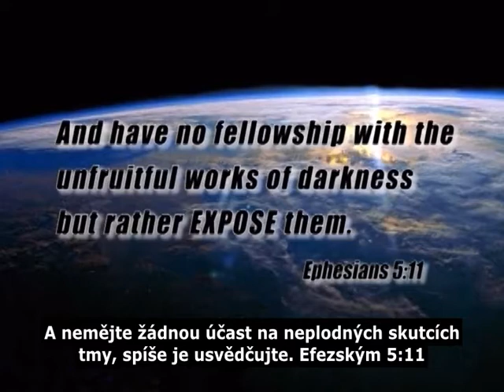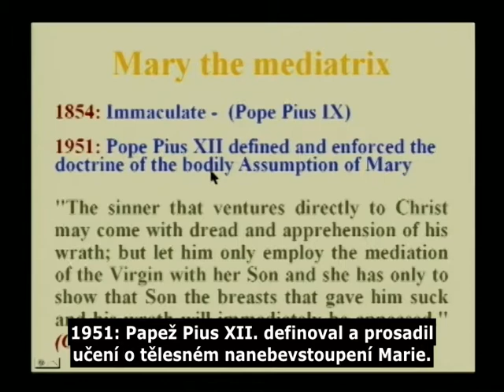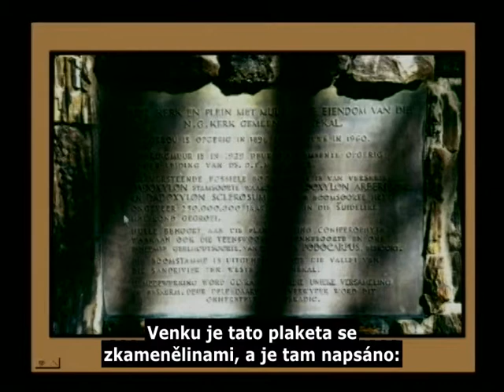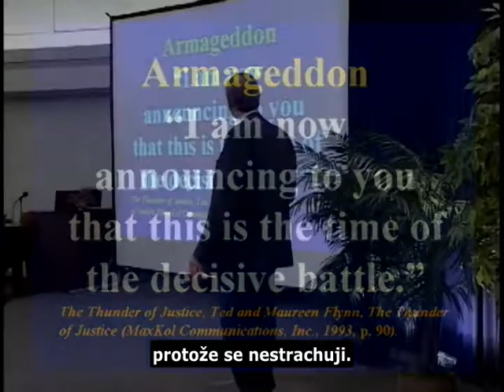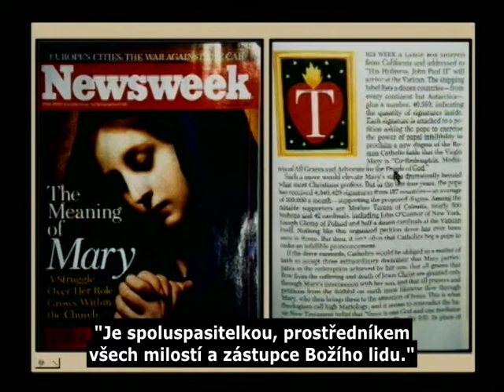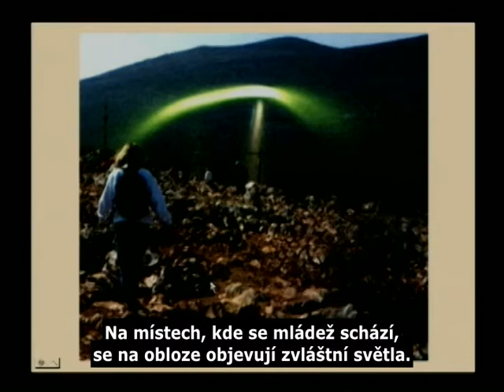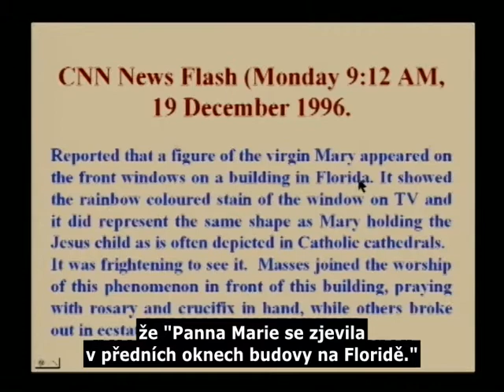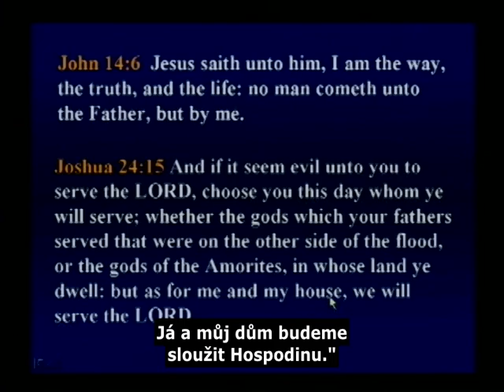233 CZ - Znamení a divy (Totální Útok) - Prof. Dr. Walter Veith, Titulky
Bible mluví o znameních a divech, které uvidíme v době konce, aby tak podvedly, pokud by to bylo možné, dokonce i vyvolené. V této lekci jsou odhalené síly, které skrze hnutí New Age a mariánské hnutí způsobují bouřlivé události dnešní doby. Učení, která jsou při zjeveních Marie předávány, jsou zde položeny do kontrastu s Biblí a Božími přikázáními. Podíváme se na dvě odlišné perspektivy mocností v době konce, jak jsou znázorněny v knize Zjevení. Kam to vše povede a jak bude vypadat velký závěr dějin? Podíváme se zjevení Marie v Lurdech a Fátimě, a na mariánské zázraky, které se po světě dějí.

Přednáší: Prof. Dr. Walter Veith